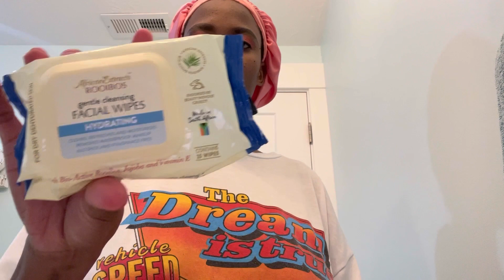Vlog: Shopping || Lunchdate || New skincare routine?? || South African YouTuber in the US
Heeeey loves!!💕 welcome to another vlog! We’ll be meeting a new friend for lunch and some shopping! We’ll also be trying out some skincare products.